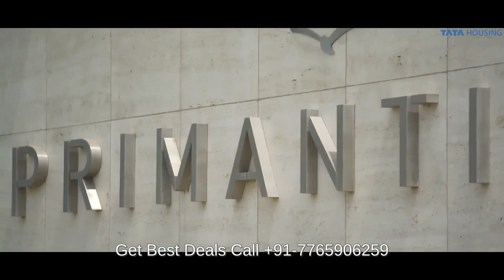Tata Primanti || Villas in Sector 72, Gurgaon || 3 / 4 / 5 BHK Duplex Apartments / Flat in Gurgaon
TataPrimanti || Villas in Sector 72, Sohna Road SPR Gurgaon || 3 / 4 / 5 BHK Duplex Apartments / Flat in Gurgaon

Luxurious modern living amidst nature
Every city dweller’s dream comes true at Primanti as this property marries the best of modern architecture with beautiful natural landscapes. Located at the Southern Peripheral Road (SPR) in Sector 72, Gurugram, this residential development is spread over an area of 36 acres and offers apartments, duplexes, row houses and villas. Primanti is designed around a series of interconnected orchards, meadows and gardens that span sinuously across the development. The rich flora forms dramatic patterns with stone structures and water features, inspired by Delhi’s Mughal gardens. Primanti brings you closer to nature while ensuring seamlessly connectivity with modern world.